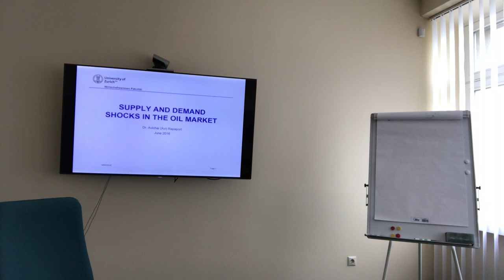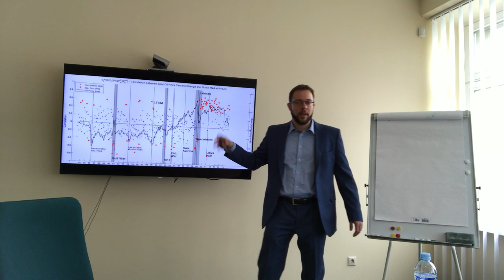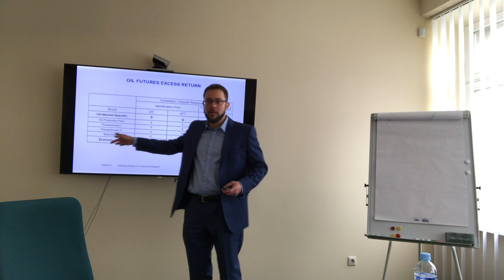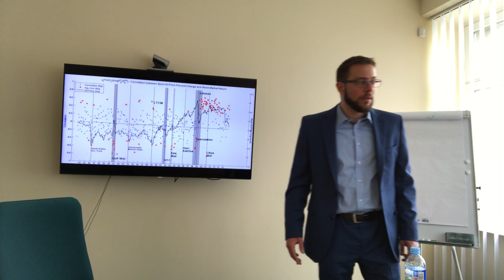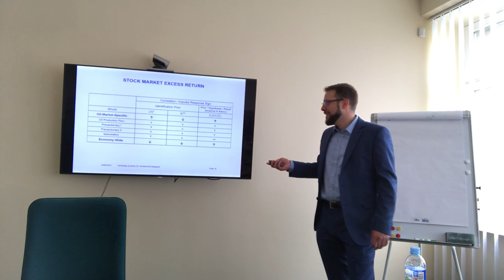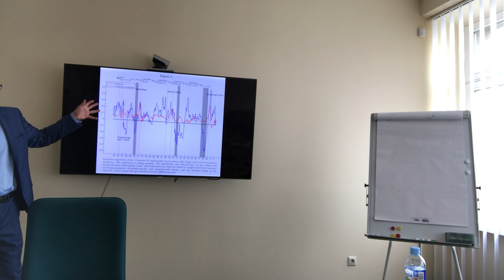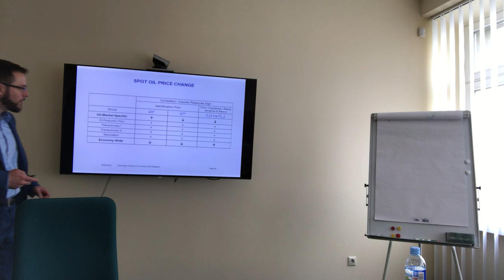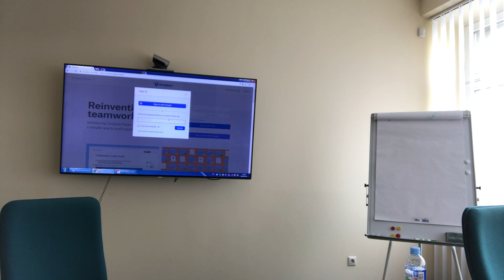Supply and Demand Shocks in the Oil Market - PhD Thesis Presentation at the Bank of Lithuania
Rapaport Flagship Limited